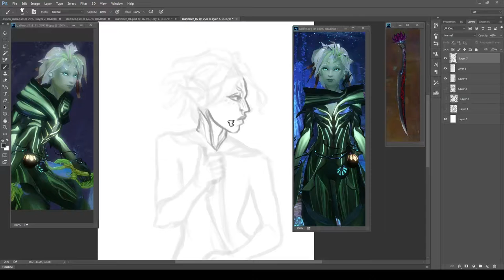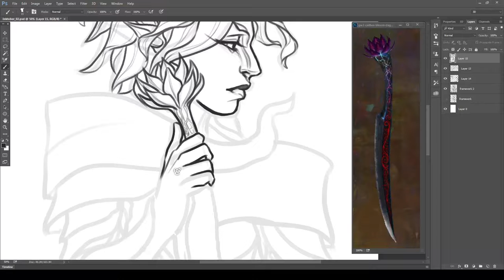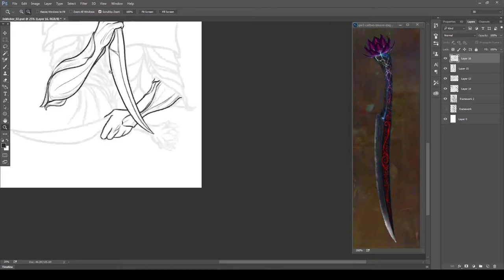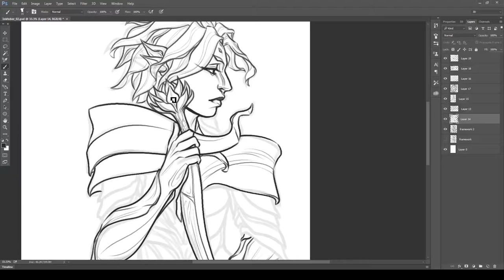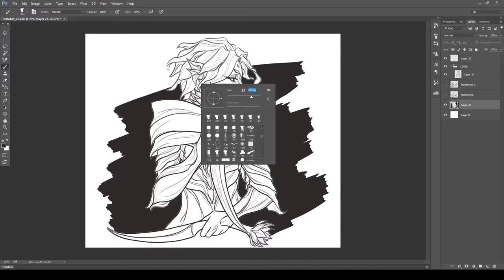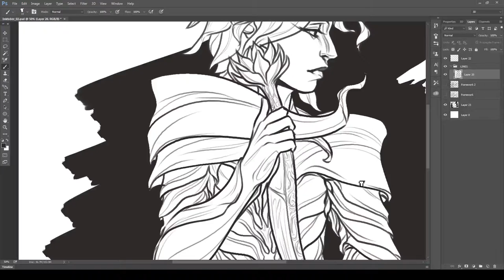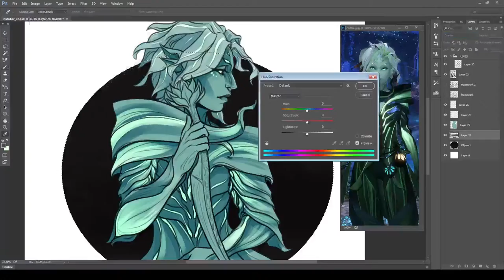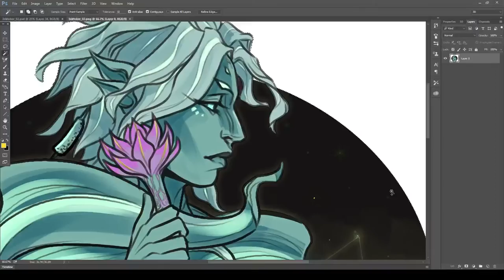Caithe speedpaint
Y'all voted and Caithe won, so here she is. I look forward to drawing more of my favorite GW2 characters over the course of October.

Songs played in order:
Asido - Purity Ring
Begin again - Purity Ring
Bodyache - Purity Ring